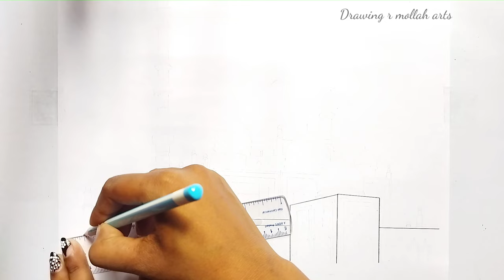Art Mosque | Very very easy masjid drawing_Step by step | Pencil Sketch Drawing || Tutorial